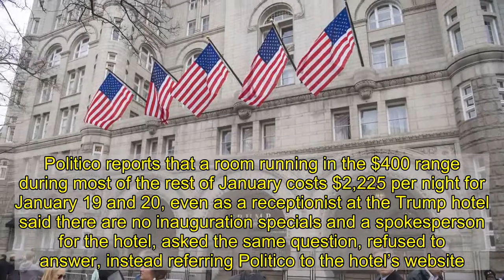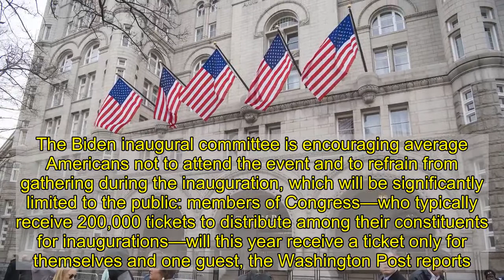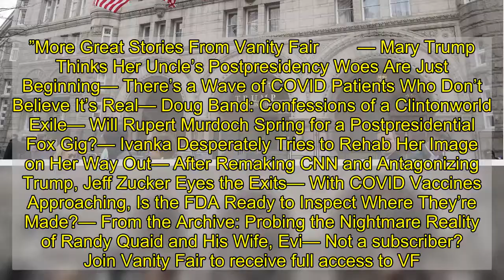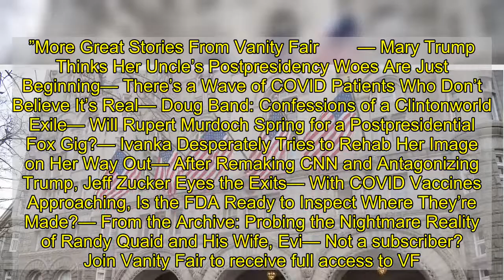It Sure Looks Like Trump’s D.C. Hotel Has a Biden Inauguration Special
The Trump International Hotel in Washington, D.C. is seemingly looking to profit from President-elect Joe Biden’s inauguration, a tacit admission of the reality that its namesake, Donald Trump, still refuses to accept. As the president takes to Twitter to express confidence about his latest futile effort to overturn the results of the 2020 election when Congress meets to formalize Biden’s victory next week, Trump’s Washington hotel is ramping up room rates and requiring a two-night minimum stay during the inauguration, an apparent attempt to capitalize on his successor’s swearing-in ceremony and anyone coming to town to witness it. Politico reports that a room running in the $400 range during most of the rest of January costs $2,225 per night for January 19 and 20, even as a receptionist at the Trump hotel said there are no inauguration specials and a spokesperson for the hotel, asked the same question, refused to answer, instead referring Politico to the hotel’s website. A reservation specialist said there were “plenty” of rooms available, according to Politico. Other hotels in Washington, hurting in the midst of the pandemic’s travel slowdown, are also reportedly hiking up their rates in anticipation of demand for rooms among those attending the scaled-back event. The Biden inaugural committee is encouraging average Americans not to attend the event and to refrain from gathering during the inauguration, which will be significantly limited to the public: members of Congress—who typically receive 200,000 tickets to distribute among their constituents for inaugurations—will this year receive a ticket only for themselves and one guest, the Washington Post reports. According to Politico, while there will be no actual inaugural balls, the Rosewood hotel in Georgetown is offering an “intimate inaugural ball” for as many as six people, a three-night package starting at $4,000 a night that includes a catered in-room screening of the ceremony and a reception with hors d’oeuvres. The worsening pandemic has transformed the January celebration. There will be some form of a parade, but it will be much smaller in scope and likely involve a virtual component. Other long-standing inaugural activities have been cancelled due to coronavirus-related concerns, including the post-inauguration luncheon where congressional leaders formally welcome the new president and vice president. Earlier this week, the Presidential Inaugural Committee announced that this year’s inaugural activities will include a lighting ceremony at the Lincoln Memorial Reflecting Pool to commemorate those who have died from the coronavirus. The event will take place on January 19, one day before Biden’s swearing-in at the Capitol, and the committee is encouraging others nationwide “to light buildings and ring church bells at the same time,” according to the Post. Biden and Vice President-elect Kamala Harris’s inauguration “represents the beginning of a new national journey,” inaugural committee